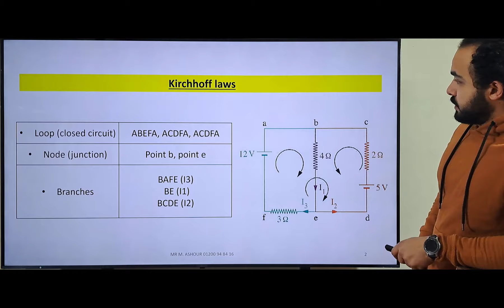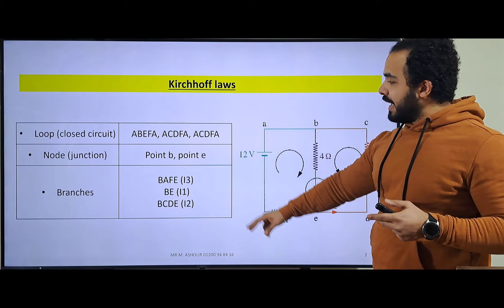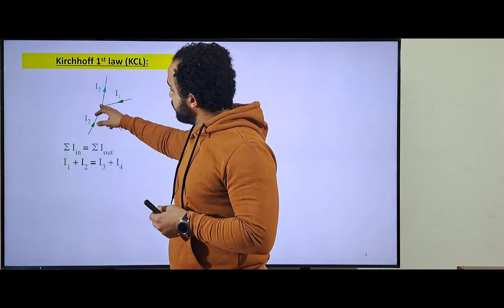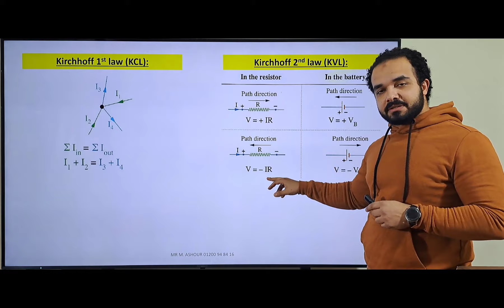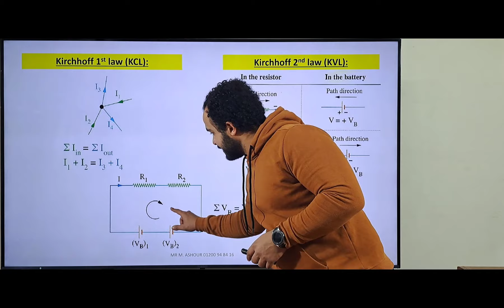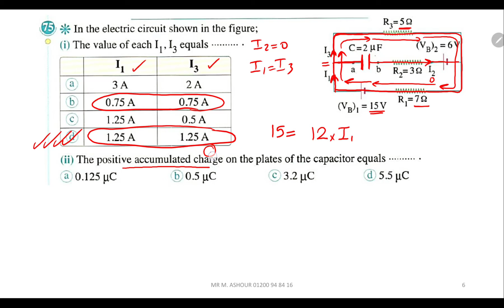3sec - Kirchhoff with capacitor - شرح وحل - chapter4 - physics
شرح كيرشوف وحل امثله كيرشوف في شابتر4 مع وجود capacitor